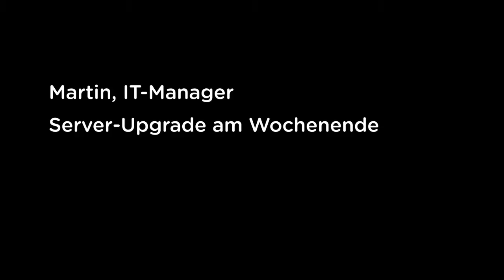Upgrade am Wochenende (VMware)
Verbringen Sie Ihr Wochenende nicht mit Server-Upgrades. Mit vSphere konsolidieren und verwalten Sie alle Server von einer zentralen Stelle aus.